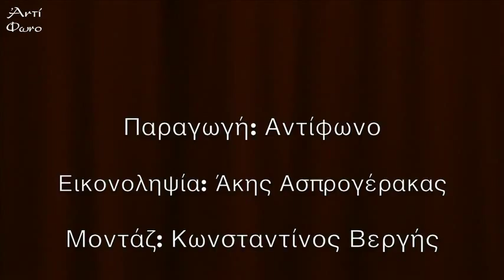Συζήτηση: Μία Κριτική Ματιά στον Αποδομισμό (Φουκώ, Ντελέζ, Ντεριντά)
Μία Κριτική Ματιά στον Αποδομισμό (Φουκώ, Ντελέζ, Ντεριντά)
Κυκλος Αυτομορφωσης Προς ένα αντικαπιταλιστικό διαφωτισμό: Η Θεωρία του Αποδομισμου Foucault, Deleuze, Derrida

Ομιλητές :

Στέφανος Ροζάνης (Συγγραφέας / Καθηγητής Φιλοσοφίας)

Φιλήμoνας Πατσάκης (Περιοδικό Βαβυλωνία)

Τριτη 9 Απριλίου, 2013, Θεμιστοκλέους 66 Εξάρχεια
Αντίφωνο ( Antifono.gr)
Αντίφωνο   ( Antifono.gr)